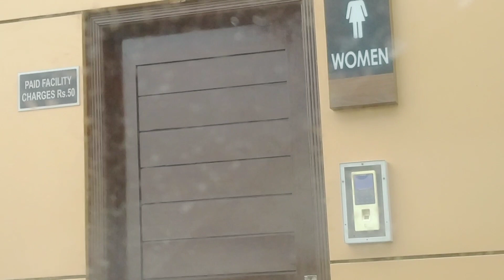washroom use krny ka b 50 rupees tax lg gya bhai 🤣🤣